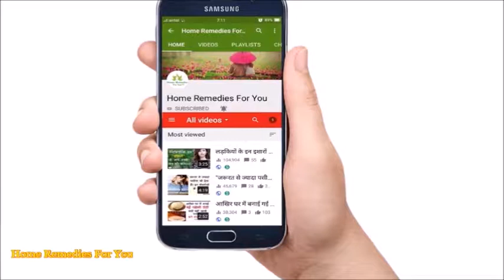अगर आप भी खाते है स्प्राउट्स तो जान लीजिये इसे खाने से होता है क्या???.......Must Watch!!!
लाखो की दवाई खाने से अच्छा है भिगोकर चार बार खा लो जीवन भर दवाइयो से बचे रहोगे आप

बेसन के इस्तेमाल करने का यह तरीका आपकी खूबसूरती को और भी लगा देगा चार चाँद. Must Watch!

जहाँ कही भी मिल जाये यह 8 चीज़े इन्हें छोड़ना मत,क्योंकि यह है कैंसर जैसी बीमारी का काल

सिर्फ 5 रुपये में कैल्शियम की कमी को करे दूर || वर्ना बुढ़ापा एक खाट पर ही सिमट कर रह जायेगा

यही तो है 90 साल तक जीने का तरीका,दही का ऐसा इस्तेमाल. Amazing benefits of yoghurt...must watch!!

घर की खुशहाली के लिए औरतें सुबह उठते ही करें ये काम, घर में होने लगेगी खुशियों की बारिश ||

सभी बिमारियों का बाप है ये बीज कही भी मिले तो चुपके से अपने साथ ले आए, फायदे इतने के गिनते थक जाओगे

जिद्दी से जिद्दी पिम्पल्स और पोरेस के निशानो से छुटकारा पाने के लिए यूज़ करे यह घरेलू नुस्खे

टमाटर करेगा कई बीमारियों का उपचार, जानिए क्यों ये है हेल्थ और त्वचा के लिए वरदान

शुगर जैसे गम्भीर बीमारियो को जड़ से खत्म कर देता है मखाना ,जानिए इसको खाने का सही तरीका

अगर आपको भी लगता है की  खिचड़ी सिर्फ मरीज़ो का खाना है तो एक बार इस वीडियो को  जरुर देखिए

6 आसन से किचन टिप्स जिनसे मिनटों में दूर होगी बर्तनों की बदबू और ज़िद्दी दाग दभे. Must Watch